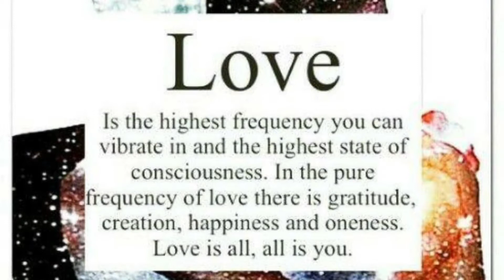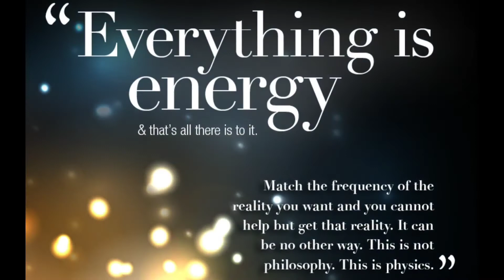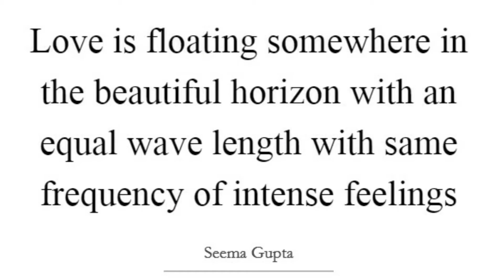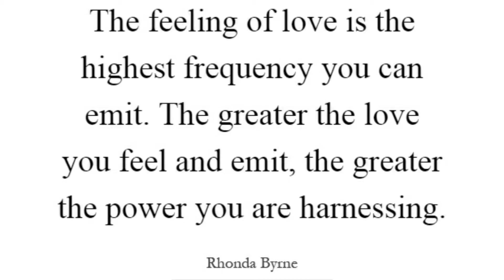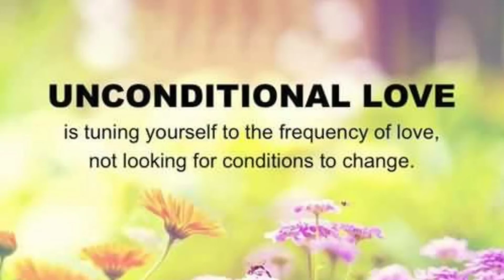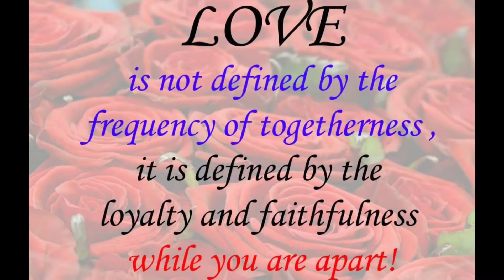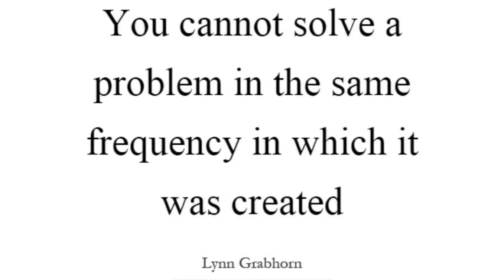Way Down Inside!! I'm Going To Give It To You!!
New T-shirts Available!!
Be The Frequency You Want To Receive Products from Milky Way Weekly | Teespring
Milky Way Weekly | Teespring

If you enjoy my work, please tell some friends...

Any contributions would help out tremendously and would be greatly appreciated.

If you have an event or any other celebration, I am now offering videography and photography services.

Thanks: Nikon CoolPix P900, Brian B.